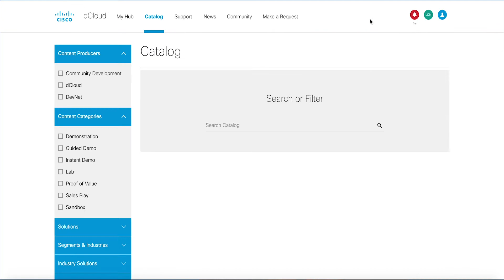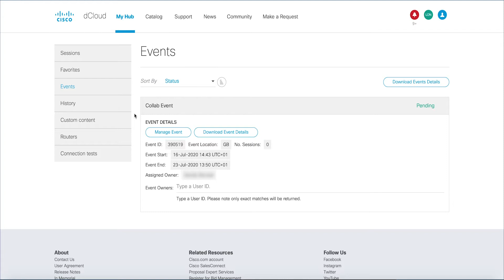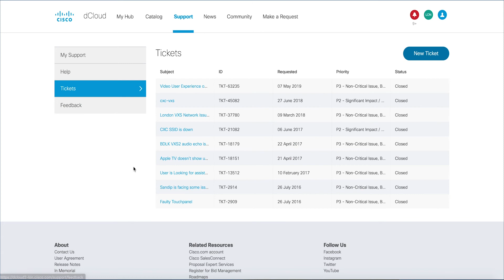Intro to dCloud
Quick introduction to Cisco dCloud